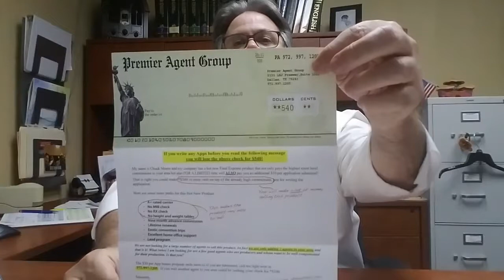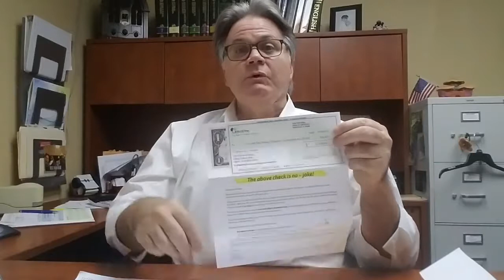Check Mailers- Money sales